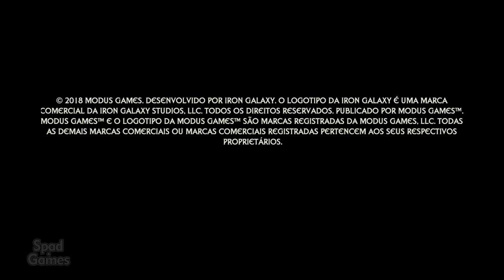#01 | Extinction (Capítulo 1 | 1. Inimigo Nos Portões)(Gameplay em Português)(2018)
Título: Extinction
Gênero: Ação, Aventura
Desenvolvedor: Iron Galaxy
Distribuidora: Modus Games
Data de lançamento: 10/abr/2018

SOBRE O JOGO / ABOUT THE GAME
As lendas os chamam de Ravenii, exércitos em expansão de monstros sanguinários com 50 m de altura que ameaçam destruir a humanidade. Você é um dos últimos sentinelas, um soldado chamado Avil, equipado com as habilidades para enfrentar as hordas sem fim de Ravenii. Enfrente brutos imensos e seus servos por grandes campos, defendendo cidades e resgatando refugiados removidos de seus lares. Defina rapidamente sua estratégia enquanto hordas atacam você pelo chão e pelo ar. Use um sistema de combate dinâmico baseado em habilidades para sua vantagem, desarmando e desmembrando inimigos taticamente rumo ao golpe final. Isso não é mais uma guerra. É uma aniquilação. E você é a única coisa entre a humanidade... e a extinção.

Legend calls them the Ravenii, encroaching armies of bloodthirsty monsters standing 150 feet tall that threaten to destroy mankind. You are one of the world’s last Sentinels, a soldier named Avil equipped with the skills to battle the endless wave of Ravenii. Fight massive brutes and their minions across a sprawling countryside, defending cities and rescuing refugees torn from their homes. Swiftly define your strategy as hordes attack from the ground and air. Use a dynamic skill-based combat system to your advantage, tactically disarming and dismembering enemies to go in for the kill. This is no longer a war. It is an annihilation. And you are all that stands between humanity…and extinction.